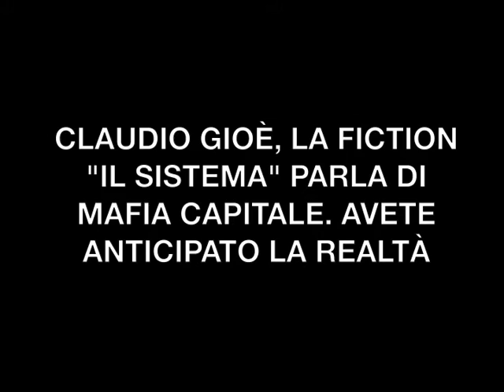Claudio Gioè: "Ne 'Il Sistema' raccontiamo Mafia Capitale". TvZoom.it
L’attore interpreta un militare della Guardia di Finanza alle prese con la malavita che controlla Roma. Come ha raccontato ai microfoni di TvZoom, nella fiction “Il Sistema” si anticipa la realtà.